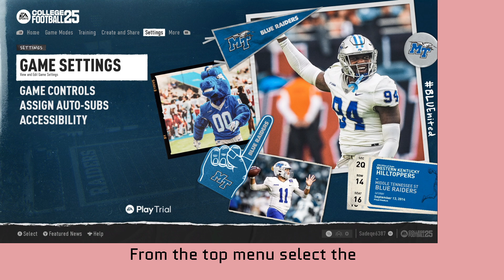How to Change Brightness and Contrast in College Football 25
In this video, How to Change Brightness and Contrast in College Football 25.

original article: